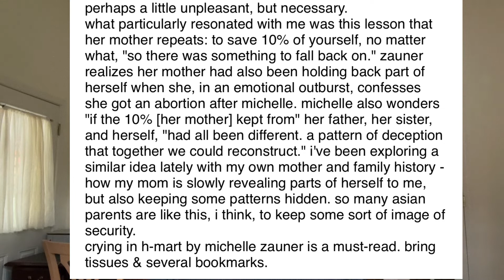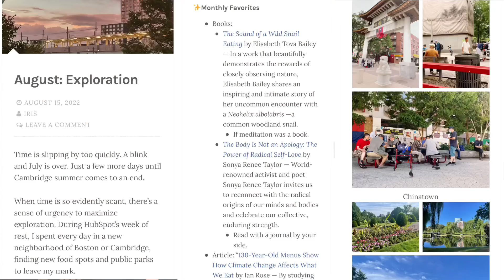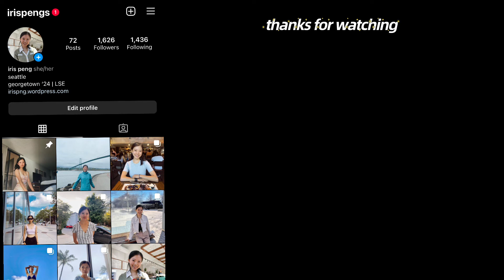self-discovery series: start your growth journey | how did i become this way?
you know that existential crisis that comes every 6 months? it's finally time to address it.

"how did i become this way?" is the second part of the self-discovery series.
through these videos, i'll share techniques (and examples from my personal experience) on how to discover your strengths, interests, values, and how they can guide your life choices.

0:00 - intro
0:39 - overview
2:22 - SELF -  leveraging existing resources
4:19 - OTHERS - absorbing what other people say
7:19 - DIALOGUE - talking to others
8:48 - personal experience
11:30 - why this matters
14:12 - actionable process
15:33 - conclusion

⚜️ about:
hi, i'm iris, a college student (econ major) based in washington, d.c. and originally from seattle. i'm a lifelong learner and thinker; i create & educate to appreciate & inspire.